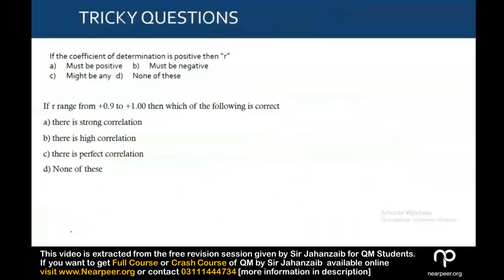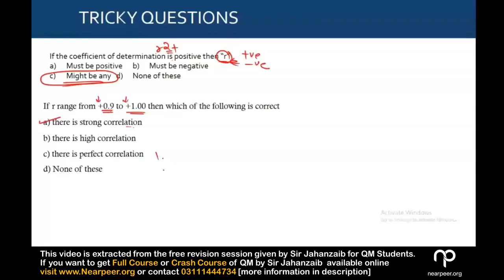12 Tricky Question 1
This video is extracted from Free revision session of QM by Sir Jahanzaib. This video is suitable for quick revision of Topic and intended for the students who have already studied the topic and want to revise in a quick manner. However if you want to join full course with detailed understanding an extensive practice for Courses of Sir Jahan zaib about QM. You will get two type of courses at Nearpeer.1) Full Course of QMComplete coverage of syllabus with extensive practice suitable for students studying the course for the first time Demo Lecture (chapter 2 and 7 Complete) Lecture (Feedback questions discussion videos) Testing (Extensive MCQs tests 6 Mocks + 6 tests) Lecture (Chapter 13 Complete) Revision Crash course of QMComplete course coverage with ICAP Weightage in Mind, extensive pratice sutable for students repeating the paper.Demo lecture (Chapter 10 and 13 Complete)